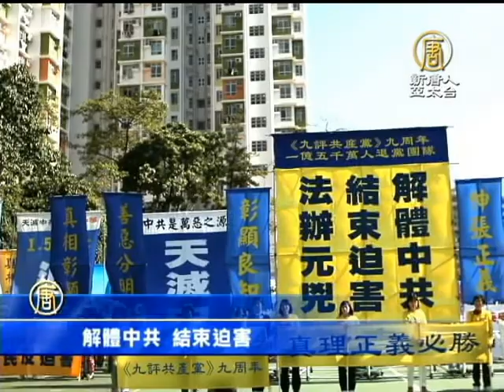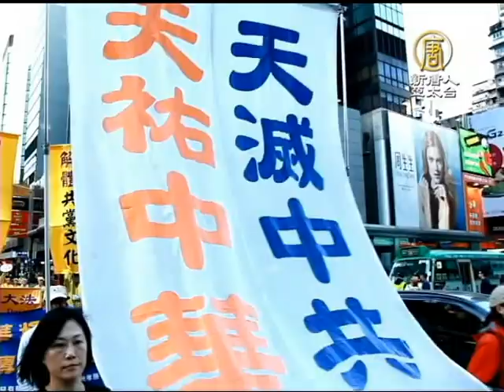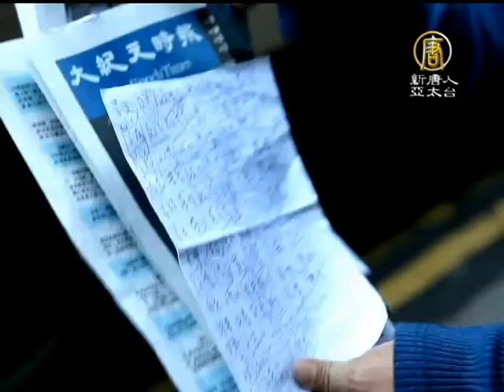【香港新聞】1.5億退黨潮 港遊行大陸客紛退黨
【香港新聞】1.5億退黨潮 港遊行大陸客紛退黨 (NTDAPTV) 適逢九評發表九週年之際，星期天(1號)，香港法輪功學員在九龍鬧市中心舉行聲援1億5千萬勇士退黨遊行，吸引了大批大陸遊客圍觀，數千份真相資料很快派光。一個退黨義工說，大陸遊客在香港退黨非常踴躍，僅她一人，短短一個小時就勸退了50多人。【新唐人亞太台2013年12月2日訊】

「解體中共 結束迫害」

短短幾句口號，說出了法輪功學員們的心聲。大紀元時報全球總編郭君出席遊行前起步禮，祝賀九評九週年和一億五千萬人退黨。

大紀元時報全球總編 郭君：「中國社會爆發的退黨潮是偉大的精神覺醒運動，《九評》正在改變中共這個歷史上最殘暴的政權強加給中國社會的毀滅命運，引領時代的巨變。」

集會之後，法輪功學員從長沙灣遊樂場出發，前往尖沙咀的天星碼頭，呼籲人們快快退出中共。

遊行隊伍途徑旺角時，兩旁擠滿了圍觀的大陸遊客，一位陝西遊客說，簡直太震撼了，還有香港員警為遊行開路。

陝西遊客：「國內沒有呀，到這裡第一次感覺是，在這裡法輪功還能舉行遊行，不可思議。感覺就是法輪功在這邊受保護著呢。」

對於中共的罪惡，老百姓越來越覺醒，他相信中國一定會發生巨變。

陝西遊客：「壓迫時間長了，等以後，有一個人站出來，肯定，你看著，反對（共產黨）的人很多。」

法輪功學員沿途向大陸遊客派發了約5千份真相報紙，一邊派報，一邊勸退，這個義工從長沙灣走到旺角，已經勸退了50多人。

法輪功學員 陳小姐：「九成以上的人都明白了，退都滿好（退）的。」

除了遊行之外，近千名法輪功學員早上還舉行集體大煉功，聲勢浩大。